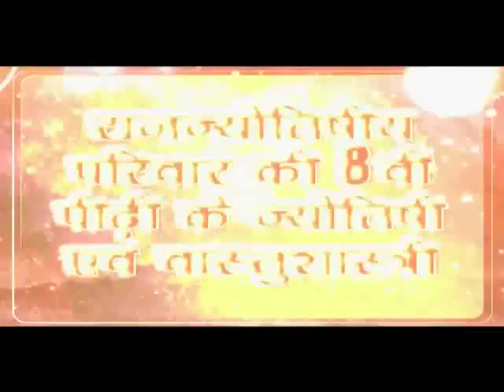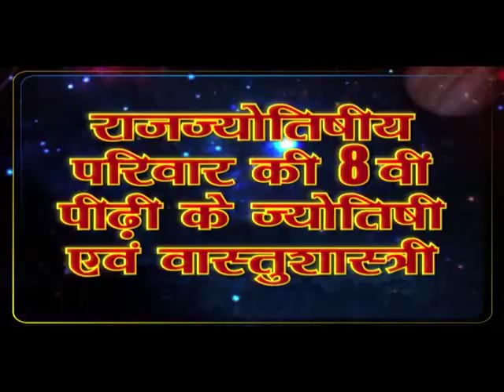जानिए घर में झाड़ू रखने के आवश्यक, महत्वपूर्ण नियम, इन्हे नज़रअंदाज़ किया तो रहेंगे दुर्भाग्यशाली